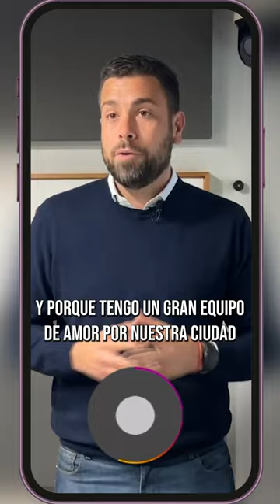PING PONG CON LUCAS DELFINO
PING PONG CON POLÍTICOS 🏓

▶ El candidato a intendente de Hurlingham por Juntos por el cambio, Lucas Delfino, se sumó a este desafío. 🗳

👉🏼¿Quien te gustaría que sea el siguiente?